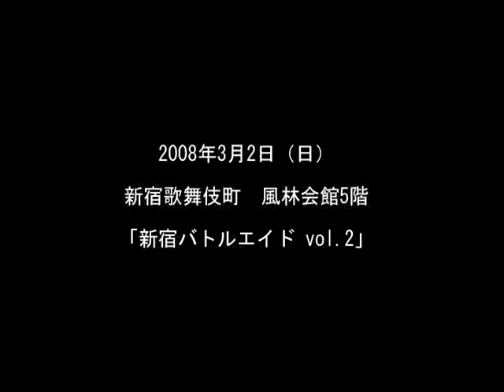新宿歌舞伎町格闘技＆プロレス バトルエイド２ 2008年3月2日 風林会館 三州ツバ吉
歌舞伎町Youtuber　RIKIYAチャンネル
深夜営業 歌舞伎町キックボクシングジム代表

19:00～6:00 OPEN
キックボクシングジム
「新宿スポーツジム」
スリーゴールド東新宿ビル 地下1階
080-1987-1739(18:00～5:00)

体験入会 ビジター 60分3000円
月額継続会員 1ヵ月　男性12000円 女性6000円
入会金無料、トレーナー常駐 親切指導、初心者・未経験者。女性歓迎、刺青、タトゥーOK

レンタル撮影スタジオ
ジムで動画動画や動画配信しませんか？
テレビ、CM、映画、雑誌、グラビア、YOUTUBE、SNSなどの撮影にどうぞ。

コラボYOUTUBER募集中
一緒に楽しいことやりましょう!!
歌舞伎町、ダイエット、美容、チャレンジ、他

入会金無料、トレーナー常駐 で安心、安全、親切指導、初心者・未経験者。女性歓迎。
刺青、タトゥーOK

東京メトロ副都心線、都営地下鉄大江戸線 東新宿駅から徒歩1分
東京メトロ　都営新宿線、地下鉄丸ノ内線新宿三丁目駅から徒歩5分
山手線、中央線、総武線、埼京線、湘南新宿ライン、他　JR新宿駅から徒歩10分
京王電鉄、小田急電鉄、東京メトロ、東京都交通局　新宿駅から徒歩12分
西武新宿駅から徒歩7分

自己紹介
RIKIYA　新宿スポーツジム代表
北海道札幌市出身